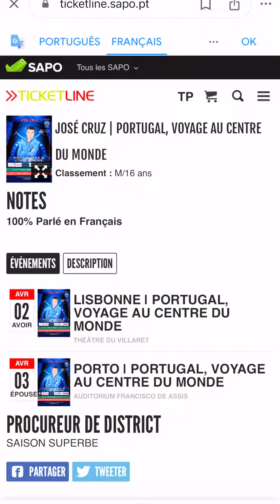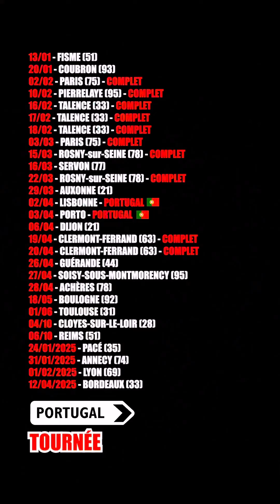Portugal 🇵🇹 Tournée Lisbonne & Porto les 2 et 3 avril 2024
Portugal 🇵🇹 C’est partie Tournée Lisbonne & Porto les 2 et 3 avril à 20h30 avec mon nouveau spectacle Portugal, Voyage au Centre du Monde infos sur TicketLine